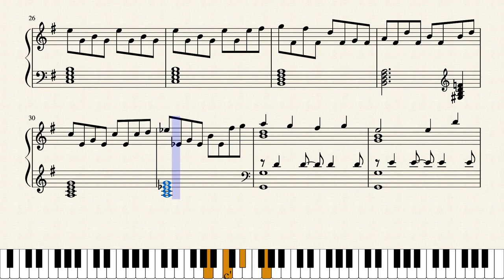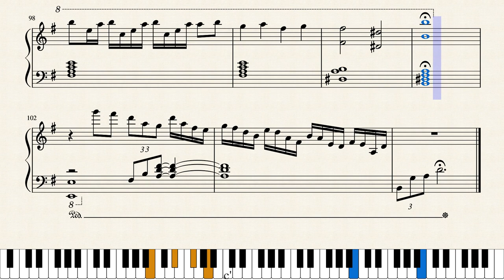Death Parade - Moonlit Night (Piano Sheet Music)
"Moonlit Night" from Death Parade
Composed by Yuki Hayashi

This is four years late but I finally uploaded it on here. Sorry to those who had trouble finding sheet music through the Synthesia video by Marioverehrer